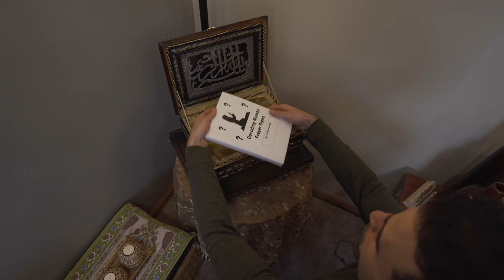Decoding Mama’s Prayer Signs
Muslim Moms are always trying to communicate with you during salat